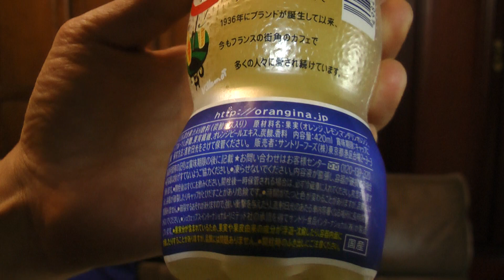オランジーナを飲んでみた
オランジーナを購入し飲んだ感想をかげまる出演で撮影した動画です。